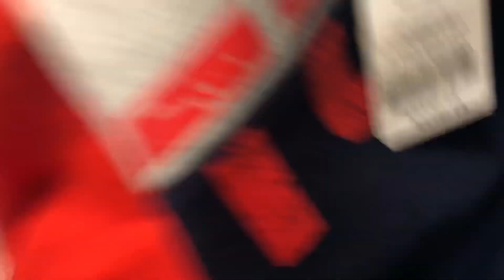J’achète du linge à Lucas (17 sept 19)